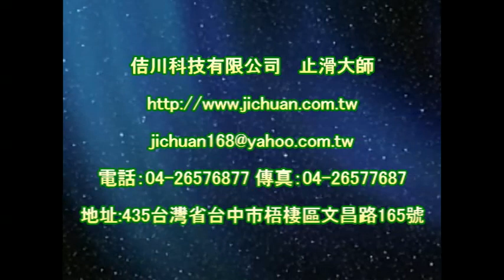P.A.S.T 1168 Home Living room Bedroom Polished Homogenous Tile Floor Anti Slip Treatment - video